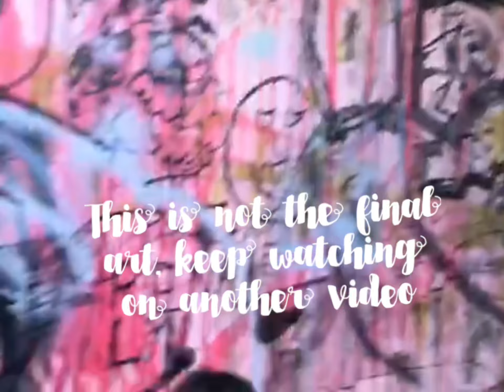Scott Ferguson, Mural Artist -Traveling Asia